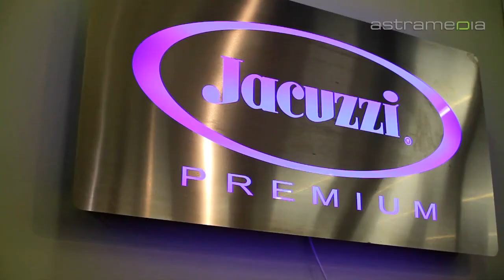Mathys World of Wellness AG, Swimmingpool, Jacuzzi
Mathys World of Wellness bietet eine grosse Vielfalt an Schwimmbädern, Whirlpools, Saunen und Infrarotkabinen sowie dem ganzen Zubehör und Pflegemitteln: Wohlfühlen, Entspannung und Spass für die ganze Familie.

Mathys World of Wellness AG
Hauptstrasse 70, 8546 IslikonTW

world of wellness mathys club piscine whirlpool jacuzzi sundancer aquatrainer pool schwimmbad sauna harvia corso infrarotkabinen thermium islikon ausstellungsraum